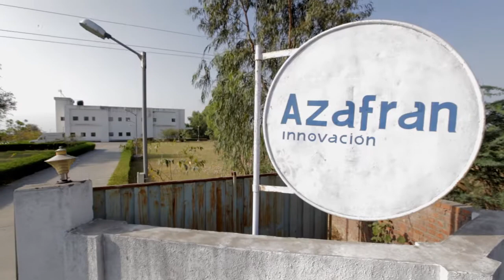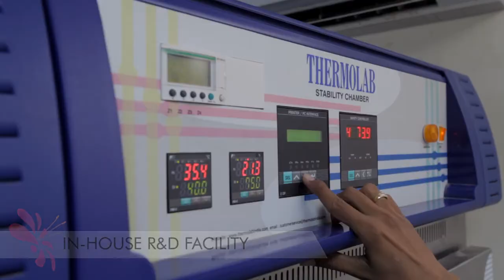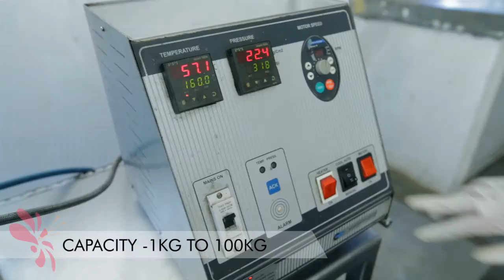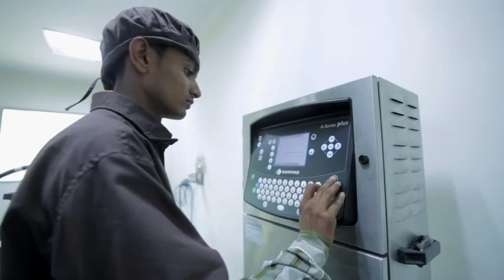Azafran Group Corporate Film | Manifold Brand Studio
A Corporate Film developed for Azafran Group by Manifold Brand Studio.